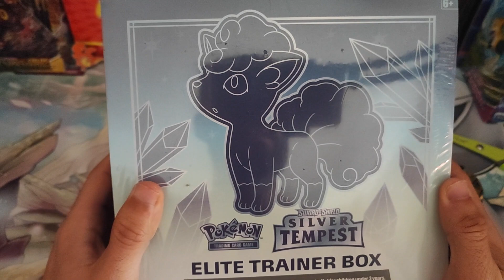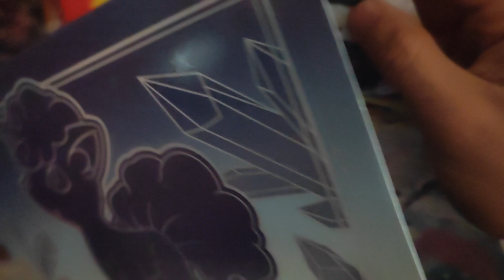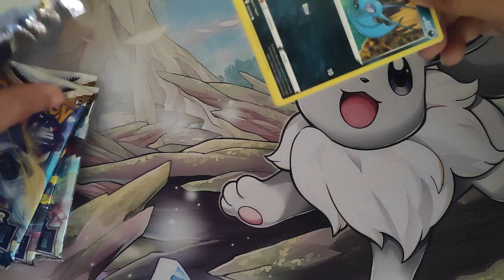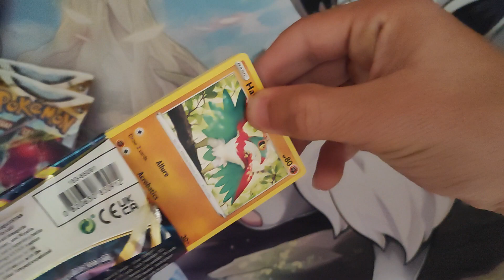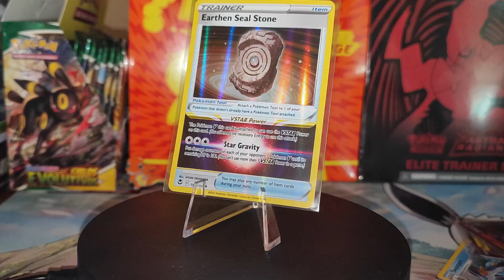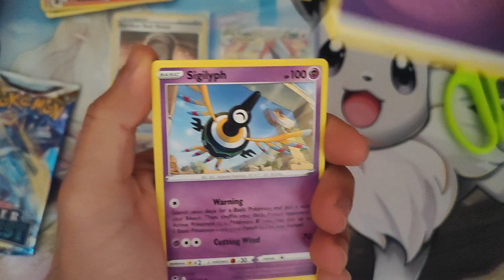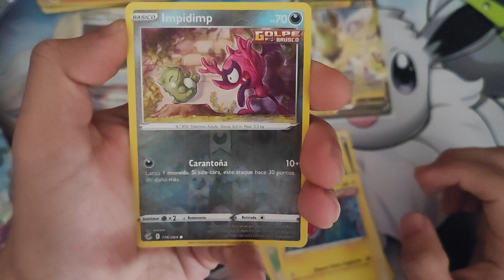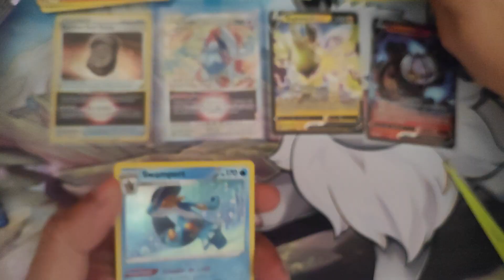ABRIENDO ETB SILVER TEMPEST/TEMPESTAD PLATEADA | APERTURA CARTAS POKEMON 2023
Muy buenos días manitas, en este video vamos la gran Elite Trainer box de Silver Tempest que entre todos han votado en las encuestas que hacemos en el canal.
Espero que os guste el contenido y que nos pongáis en los comentarios que podemos mejorar.